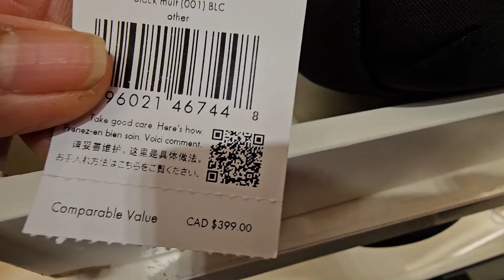🌸KATE SPADE OUTLET😘~ UP TO 70% OFF & 20% OFF MORE~ LET'S BROWSE~ 👛WALLET~👜 BAGS~ & MORE‼️